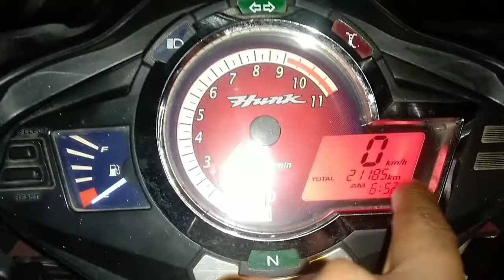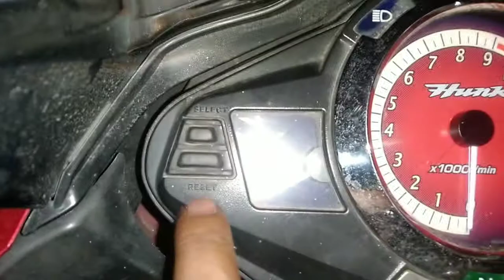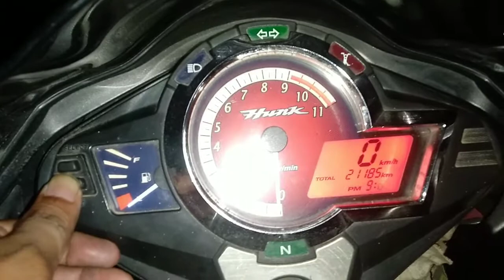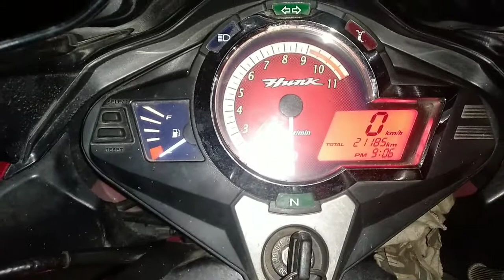how to change Hunk time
hero honda hunk
hunk time change
herohunk hunktimechange digitalmetere